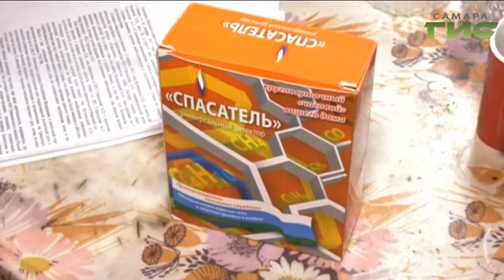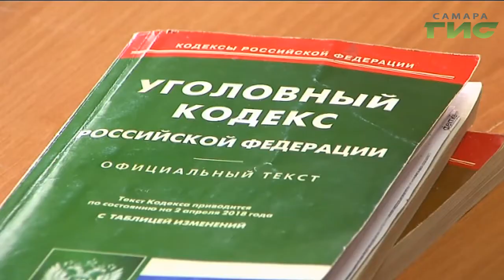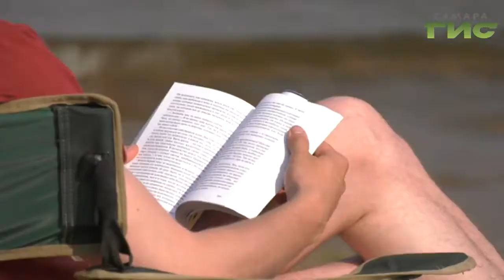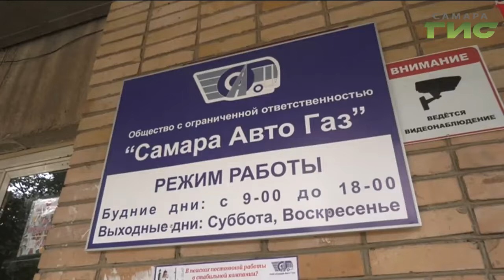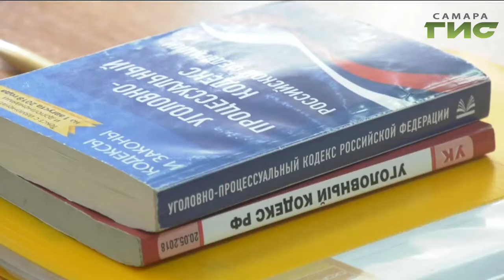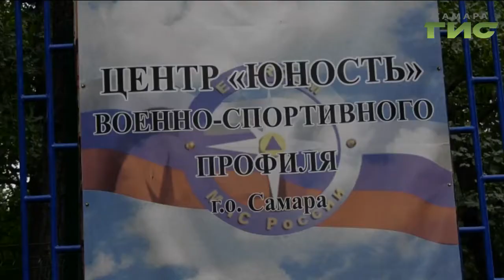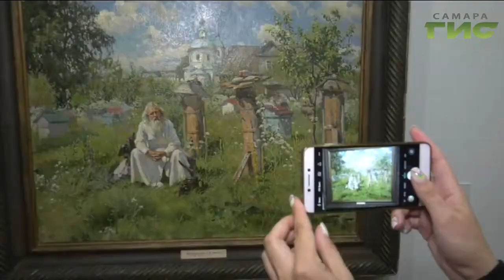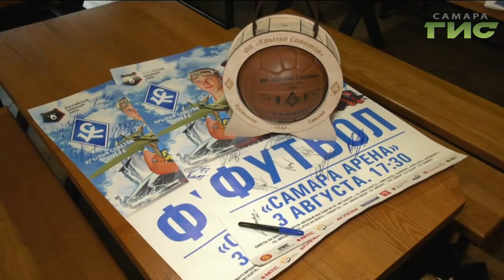"События" от 02.08.2019 (вечер)